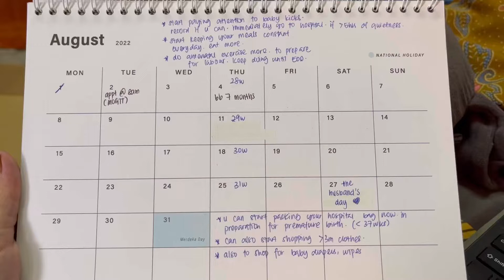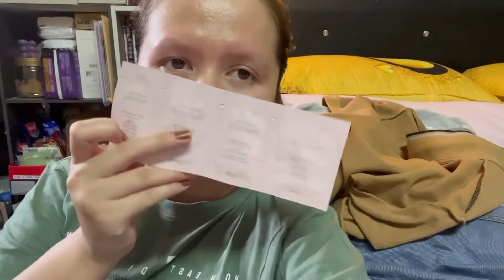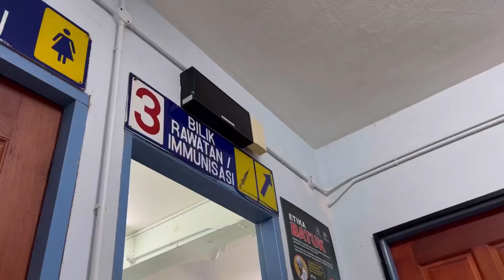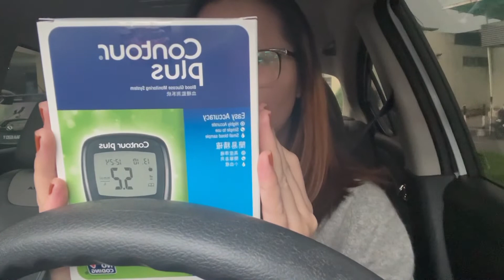ENTERING THIRD TRIMESTER, MOGTT (I GOT GDM)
Enter a new month and a new trimester with me!